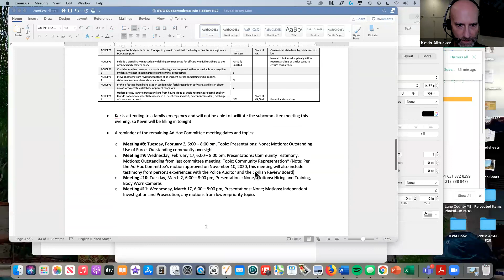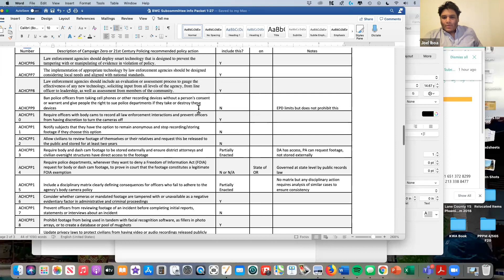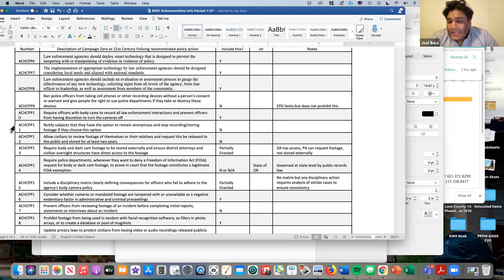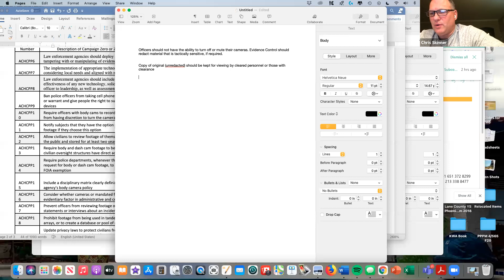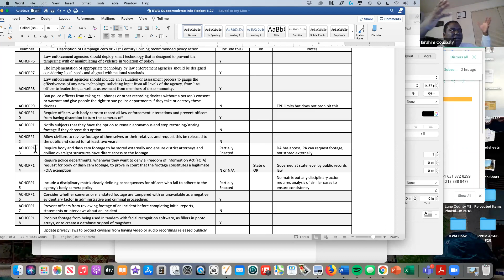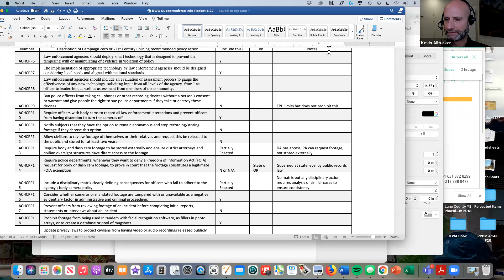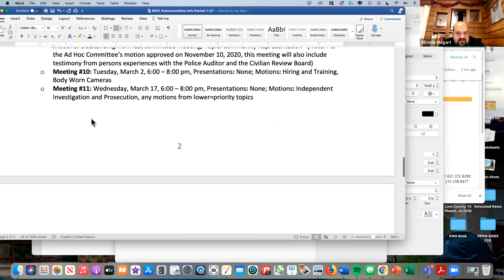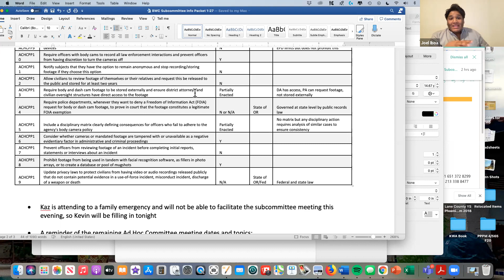Ad Hoc Committee on Police Policy | Body Worn Camera Sub Committee – January 27, 2021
This is the first meeting of the Ad Hoc Committee on Police Policy sub-committee on Body Worn Camera. More information is available on the City's